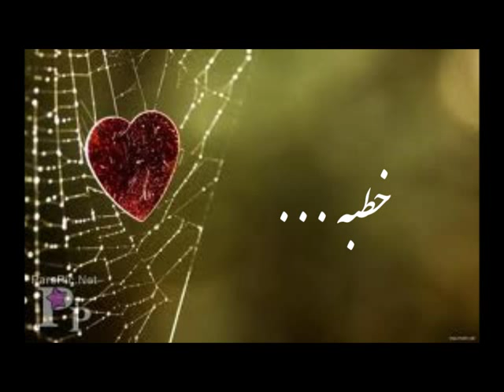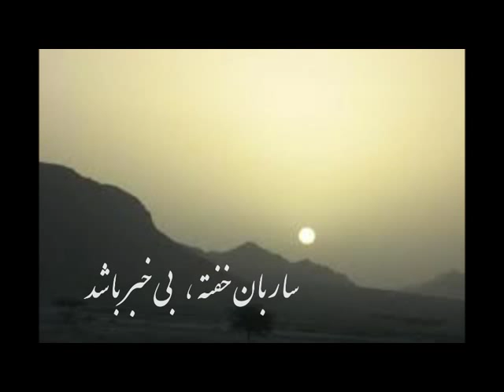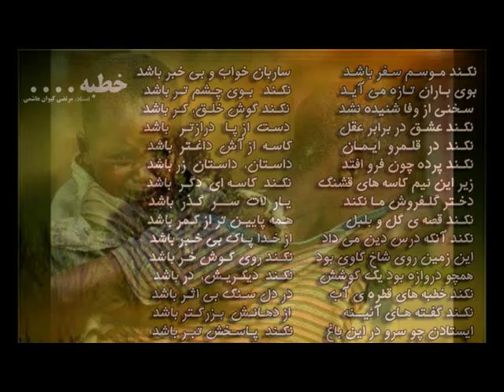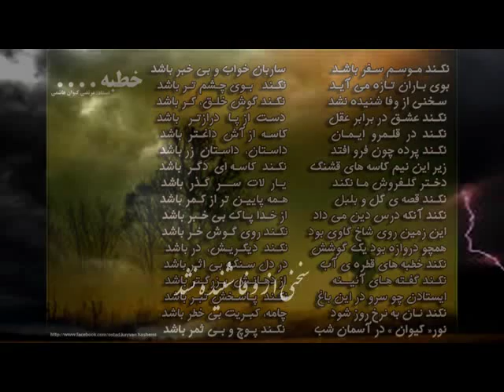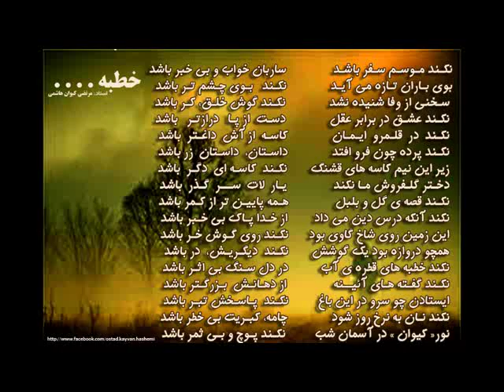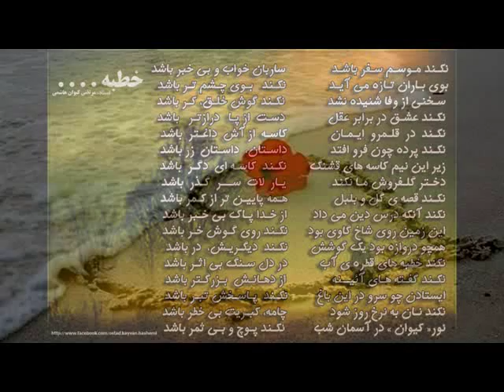057 khotbeh1 M خطبه1... - ویدیوکلیپ جدیدی از همای با غزلی جاودانه از استاد کیوان هاشمی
...خطبه

نكند موسم سفر باسد
ساربان خفته، بي خبر باشد

بوي باران تازه مي آيد
نكند بوي چشم تر باشد

سخني از وفا شنيده نشد
نكند گوش خلق، كر باشد

نكند عشق در برابر عقل
دست از پا درازتر باشد

نكند در قلمرو ایمان
كاسه از آش داغتر باشد

نكند پرده چون فرو افتد
داستان، داستان زر باشد

زير اين نيم كاسه هاي قشنگ
نكند كاسه اي دگر باشد

دختر گلفروش ما نكند
يار لات سر گذر باشد

نكند قصه ي گل و بلبل
همه پايين تر از كمر باشد

نكند آنكه درس دين مي داد
از خدا پاك بي خبر باشد

اين زمين روي شاخ گاوي بود
نكند روي گوش خر باشد

همچو دروازه بود يك گوشش
نكند ديگريش در باشد

نكند خطبه هاي قطره ي آب
در دل سنگ بي اثر باشد

نكند گفته هاي آئينه
از دهانش بزرگتر باشد

ايستادن چو سرو در اين باغ
نكند پاسخش تبر باشد

نكند نان به نرخ روز شود
چامه، كبريت بي خطر باشد

نور « كيوان » در آسمان شب
نكند پوچ و بي ثمر باشد